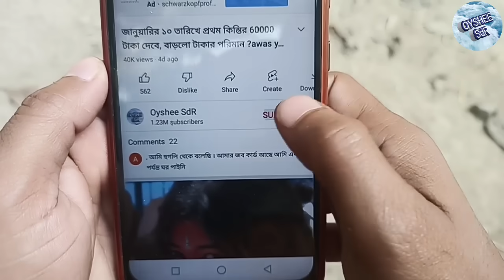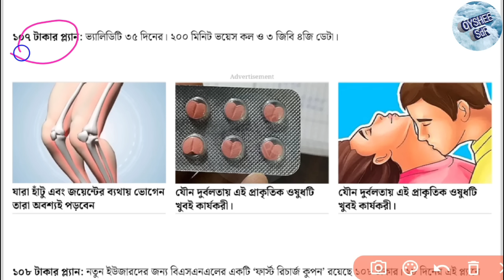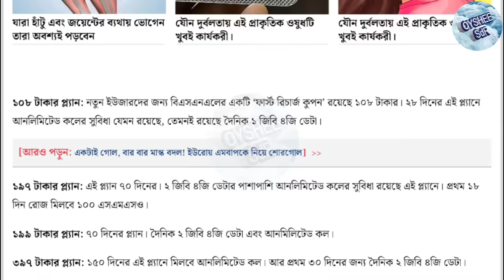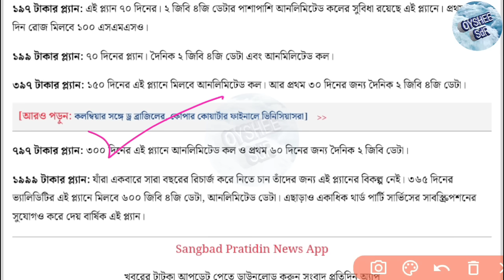jio, Airtel কে পাল্লা দিয়ে 🔴 এবার সস্তায় রিচার্জ দিচ্ছে BSNL, বিরাট সুখবর, আপনার নেওয়া উচিত হবে?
বর্তমানে জিও এয়ারটেল ভোডাফোন সবাই তাদের রিচার্জ এর দাম বাড়িয়েছে। ফলে গ্রাহকরা বড় সমস্যায় পড়েছেন এই চলতি মাস থেকেই। তবে এই মুহূর্তে বিএসএনএল এর তরফ থেকে দারুণ সুখবর, এবার কম দামে রিচার্জ করতে পারবেন গ্রাহকরা।